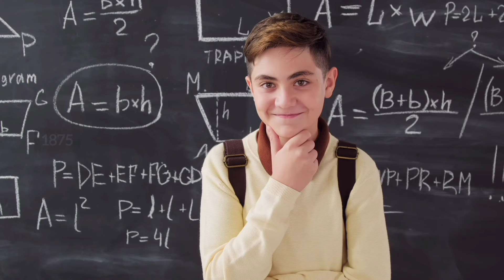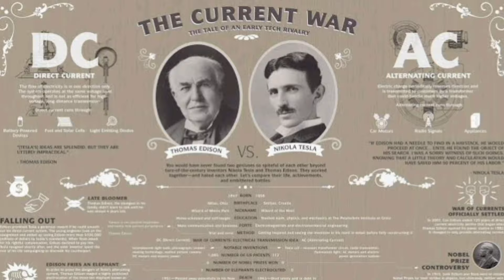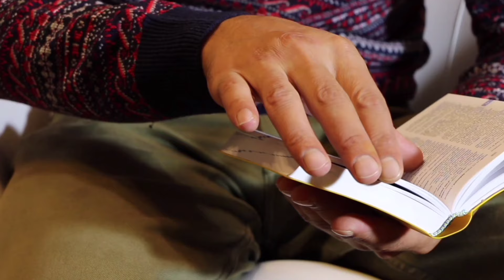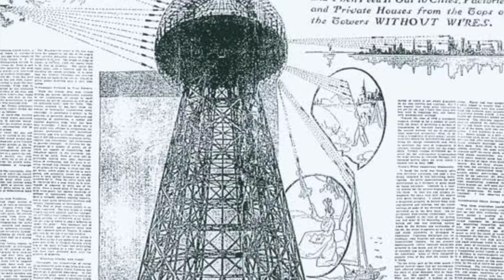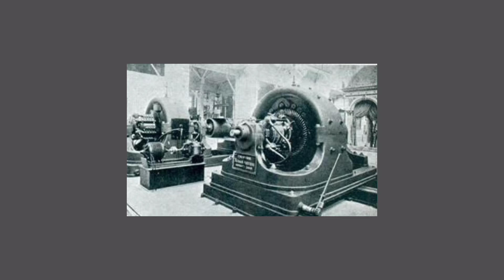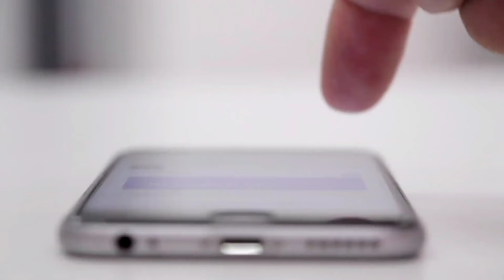निकोला टेस्ला के अनोखे रहस्य। The strange secrets of nikola tesla ।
निकोला टेस्ला के अनोखे रहस्य। The strange secrets of nikola tesla । nikolatesla science। secret of nikola tesla। nikola tesla documentry। nikola tesla 369। nikola tesla। nikola tesla 369 mystery। nikola tesla facts in hindi। nikola tesla facts and quotes। nikola tesla#tesla information। mystery of nikola tesla। nikola tesla facts। facts nikolatesla mystery documentry nikolatesla369#369

🙏THIS IS VIDEO FOR ONLY EDUjCATIONAL OR ENTERTAINMENT MOTIVATIONAL INSPIRED PURPOSE🙏

➡️ NOTE➡️

➡️NOTE🙏🙏